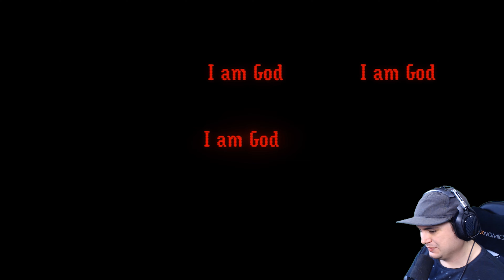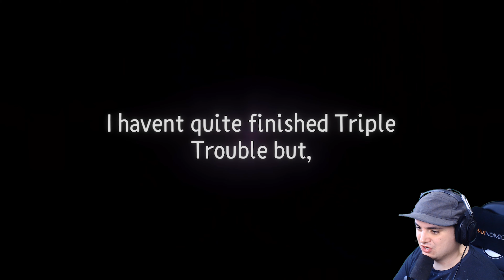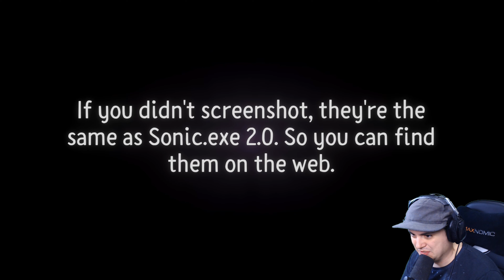Sonic.Exe 2.0 Playstation Edition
Are you ready for more sonic.exe on the ps5?

Creator Links ▼▼▼
EPIC/Fortnite Code ► LiNX